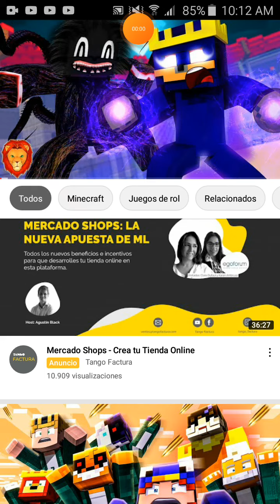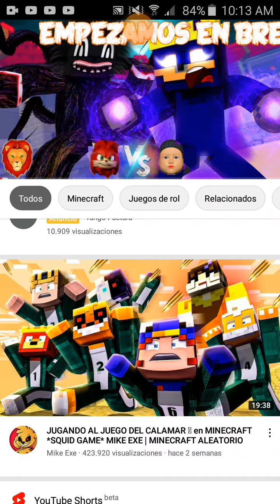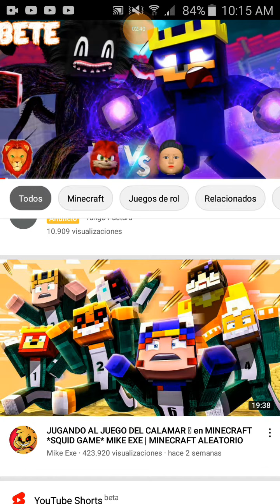esto es mundo león!!!!!!